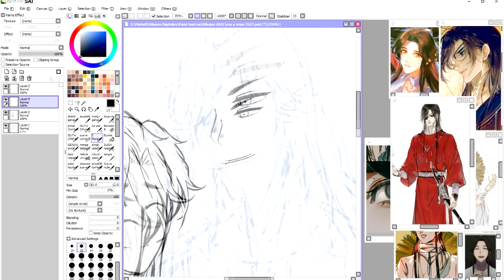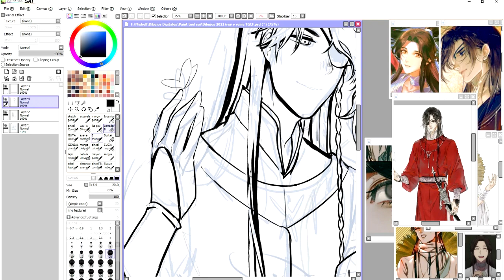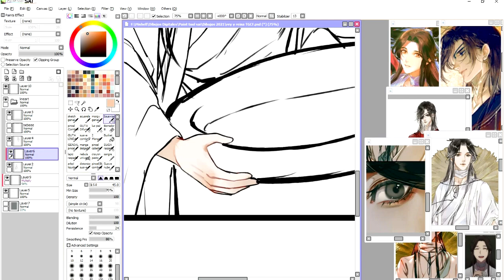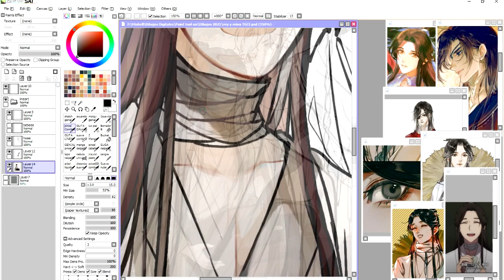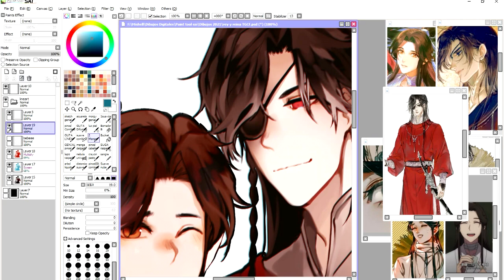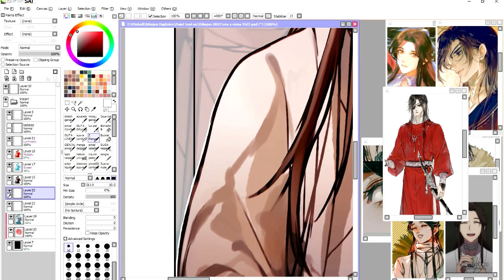Hualian [Speedpaint]- TGCF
participe en un concurso de carteles por el Rey y la Reina del festival xD
elegí el hualian mas que nada por que hasta el momento nunca habia dibujado a hua cheng xD asi de simple jajaja, es que amo a las 3 parejas de MXTX y me era dificil elegir uno!!